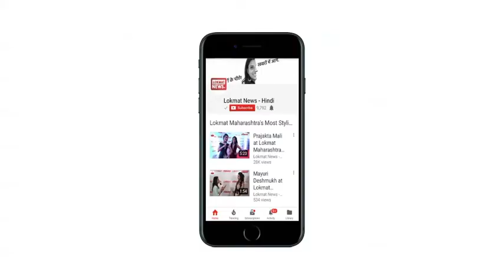Sonam Kapoor Wedding | Sonam के संगीत पर थिरकीं Jacqueline Fernandez | Karisma Kapoor